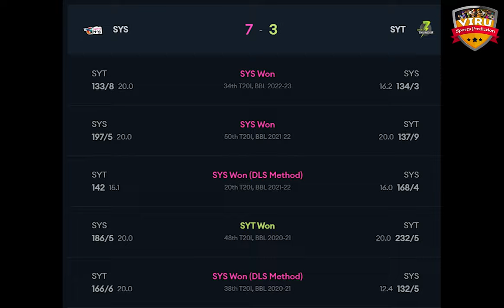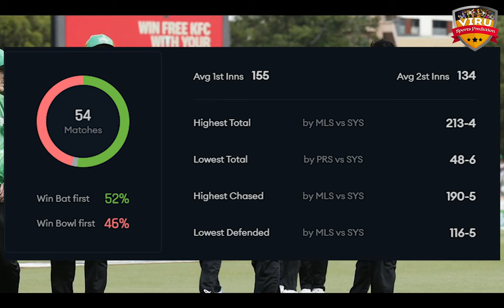SYS vs SYT BBL 2022-23| 50th Match Prediction 2022| Sydney Sixers vs Sydney Thunder|Preview